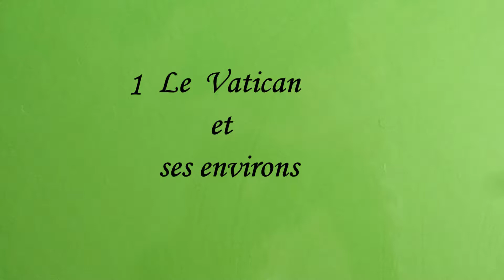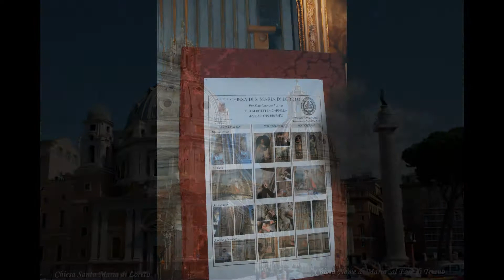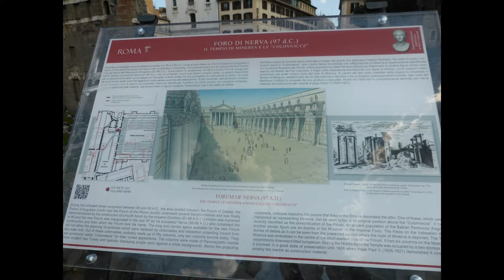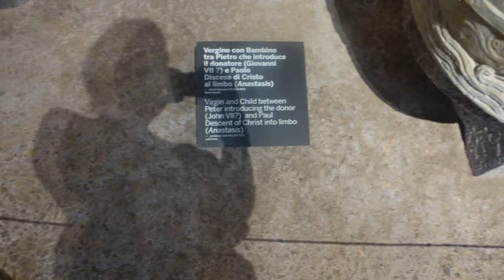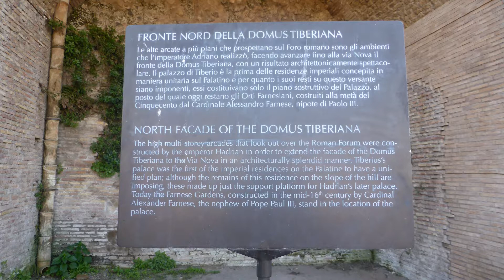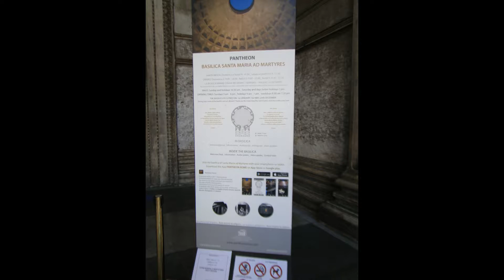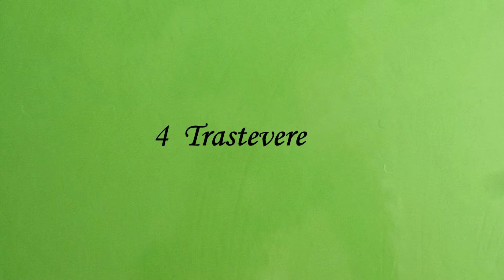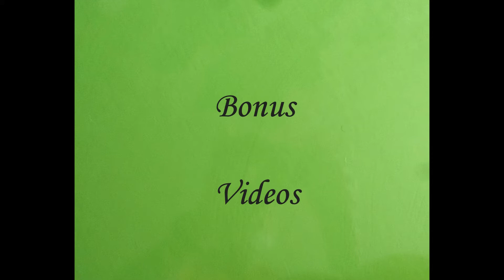Rome 2 Roma aeterna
Une deuxième diffusion  de Roma aeterna avec une nouvelle musique